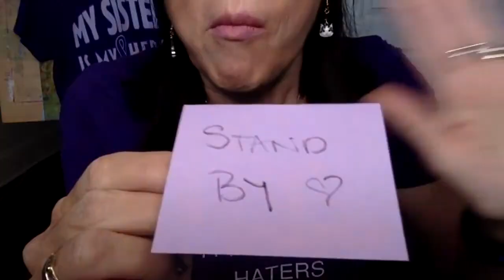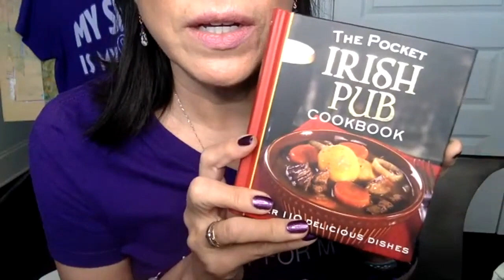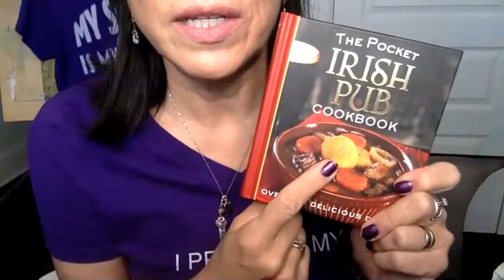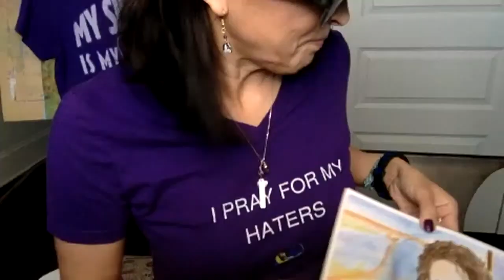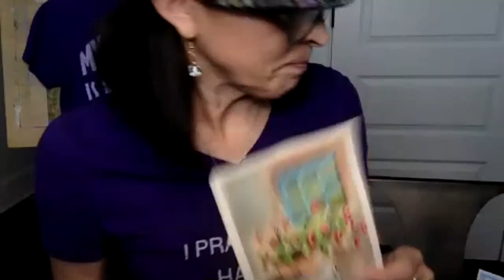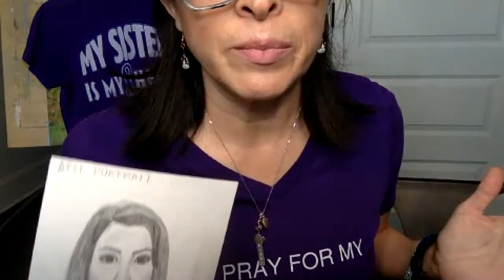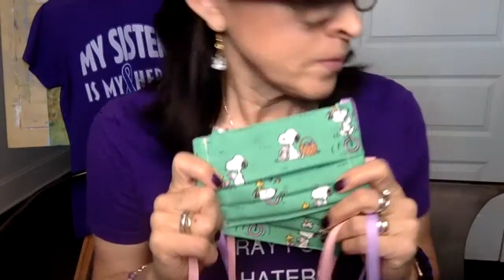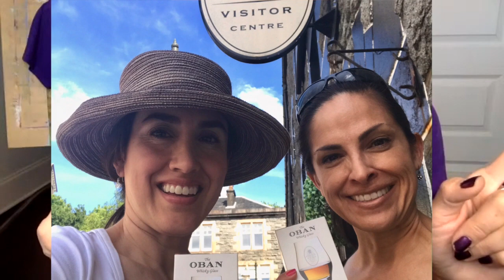LIVE | SassEsnacks Memorial Day | April 10, 2020 | Jane's Holidays | SissEsnacks ASMR-ish | Edited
Live video, April 10, 2020, remembering Lizzy.  This is a memorial video about SassEsnacks ASMR.  It was filmed live, so there are a few minor video feed problems.  Video has been edited for your viewing pleasure and some SassE photos have been added.

Mac Lipstick Creme Cup

Urban Decay Eyeshadow Primer

Urban Decay Eyeshadow

Urband Decay Blush

Maybelline Mega Lash Mascara

If your are wondering what products I use to make these videos, please see links below for Amazon.com.  I may receive a monetary compensation from Amazon for posting these links. Compensation from this channel and from Amazon supports SassESnacks.com.

Canon M-50 Camera

I really love the Canon M-50 for traveling.  It's very lightweight and takes great video and pictures!

About SissEsnacks:

Jane's Holidays with SissEsnacks ASMR-ish is dedicated to the memory of my sister, SassEsnacks / SassEkrafts ASMR and to the Sass-Scribers who supported her through her terrible battle with pancreatic cancer.

Visit SassEsnacks.com for a complete list of EARLY SIGNS/SYMPTOMS OF PANCREATIC CANCER.

Like SassEsnacks and Jane's Holidays on Facebook.